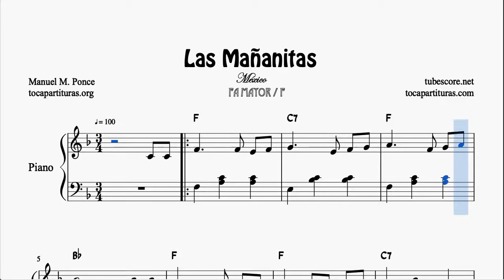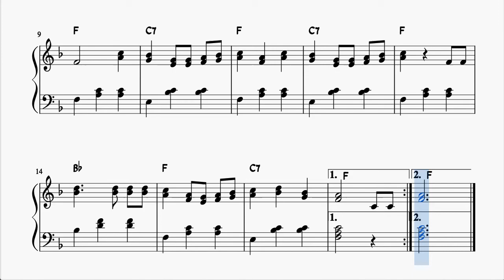Las Mañanitas Partitura Estribillo de Piano Fácil en Fa Mayor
Gracias por compartir y apoyar nuestra música.Registrate en la web y podrás descargar lor arreglos que hayas comprado en cualquier momento desde tu cuenta.